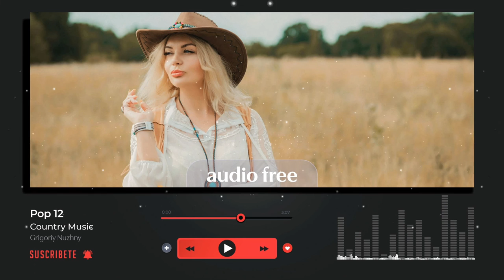🎵 Pop 12 (Country) - NO COPYRIGHT BACKGROUND MUSIC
🎶 (MUSIC FREE / MÚSICA GRATIS) Pop 12 (Country) by Grigoriy Nuzhny